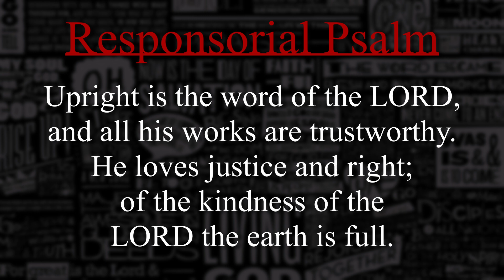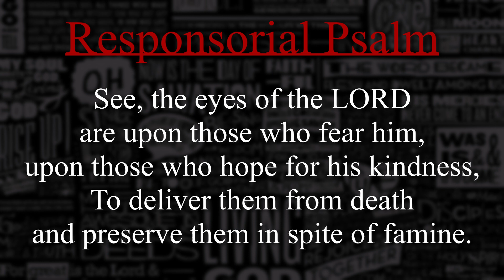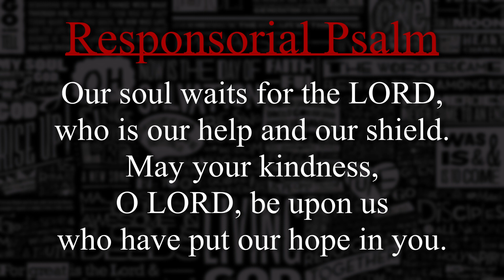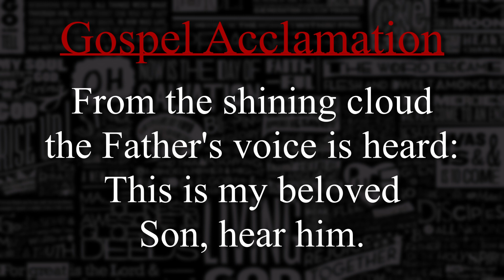[PIANO] Second Sunday of Lent - March 5, 2023 - (RESPOND & ACCLAIM)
Responsorial Psalm: 0:00
Gospel Acclamation: 2:32

MOFT Z Invisible Sit-Stand Desk
Logitech MX Master 3 Wireless Mouse
SanDisk 2TB SSD

IPAD GEAR
Sketchboard Pro
Apple Pencil Protective Sleeve

TubeBuddy is of my most used tools for Keyword Research and Search Ranking

iPad Pro (Drawing Tablet)
Apple Pencil 2 (Drawing Pen)
Apple Magic Keyboard
CLIP STUDIO PAINT EX
What I Use for Keyboard Shortcuts

The Audio Interface I Use
The Mic I Use
Budget Mic
XLR Cable
Boom Arm
Digital Audio Workstation